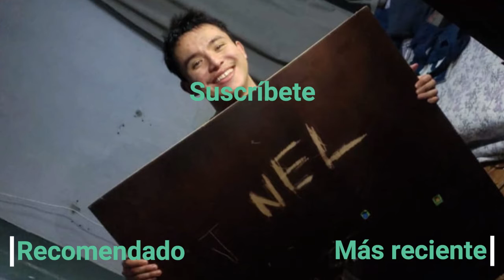JOSE CUERVO Hard Seltzer en MEXICO (CDB 38)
En este, otro de los vídeos grabados en México, nos aventuramos a probar otros hard seltzer, esta vez los que están hechos con base de tequila Jose Cuervo bajo la tenue luz de una pequeña fogata (tal vez no mi mejor idea en cuánto a calidad de vídeo se refiere)

Mario de fondo dice querer tratar de superar su récord de tiempo anterior en beber 2L de Bamboo daiquirí fresa (grabado antes de la adición de los nuevos sabores) pero no llega a lograrlo del todo

(00:00) Presentación
(00:46) Black Cherry
(01:34) Paloma
(01:55) Mango
(02:14) Despedida

Música utilizada en este vídeo:
Awakening - Defqwop